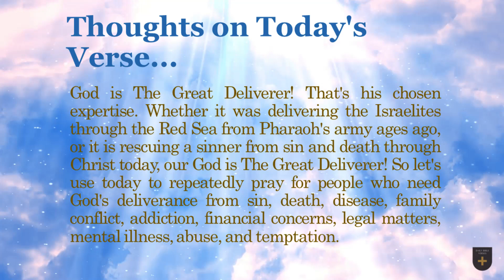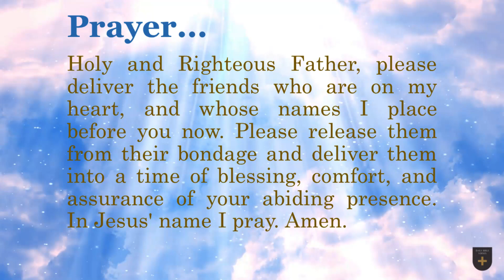Bible Verse of the Day - February 25, 2023